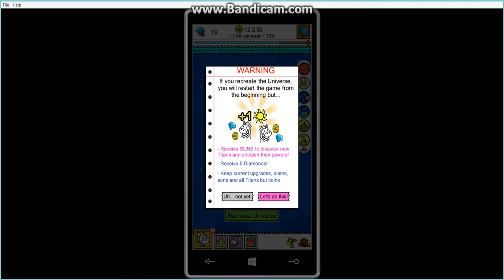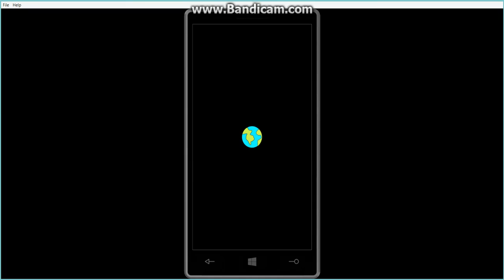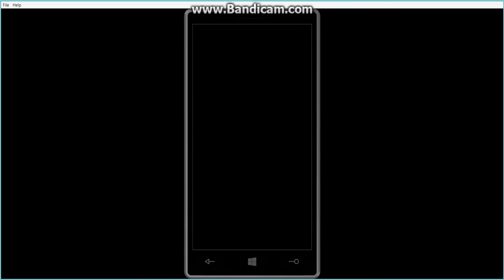Zebra Evolution - How to Get Suns Titans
This is my first game video. I broke my leg and post-surgery started playing Zebra Evolution with my son.

Once we got the first Titan, Strydra, I was unable to find any information on how to get more Titans or suns.  So I decided to make this video for other inquiring minds.

VIDEO CONTENT
-Creating level 3 Geniuus
-Recreating the Universe
-Receive Second Sun
-Second Titan Kyojin
-Me babbling